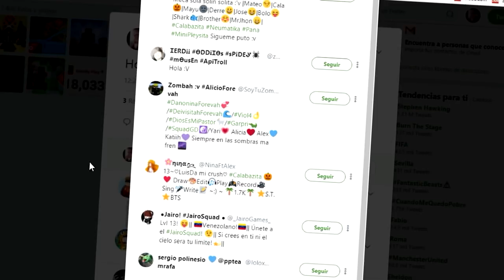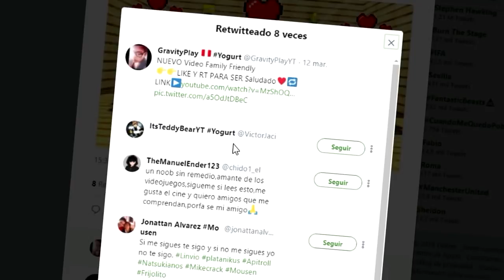Me REGALAN UNA MANSION YOUTUBER | MINECRAFT ROLEPLAY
▓▓▓▒▒▒░░░ ABREME! ░░░▒▒▒▓▓▓

►Te  AGRADECERIA MUCHISIMO SI COMPARTES EL VIDEO y no olvide dejar tu LIKE

1.- Ser Activo en el Canal : Para mi un un sub activo es aquel q da like a tus videos aquel que comenta tus videos aquel que los comparte y aquel q se suscbribio a este canal